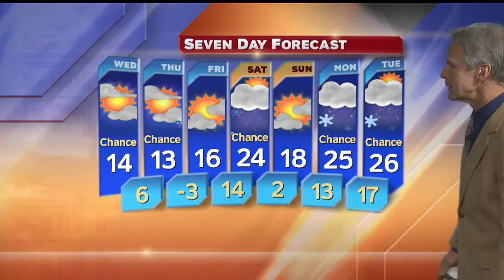Breezy with snow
High mid 20s